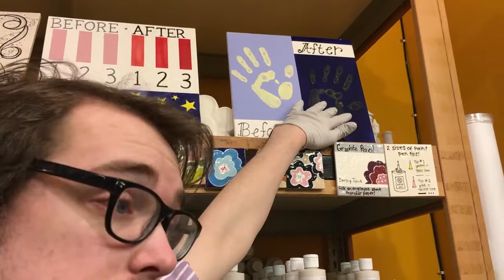PAJAMAS DATE & CERAMIC PAINTING (Bahasa Indo)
They say a couple that wear sweatshirts on date night together, stays together. So here are moments that I recorded during our pajamas date. We also did ceramic painting and it was so much fun!